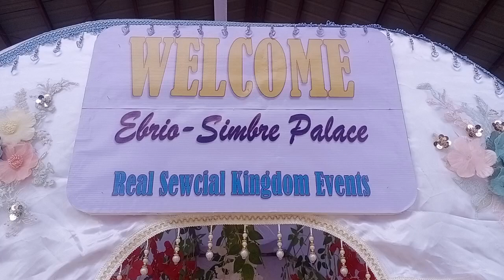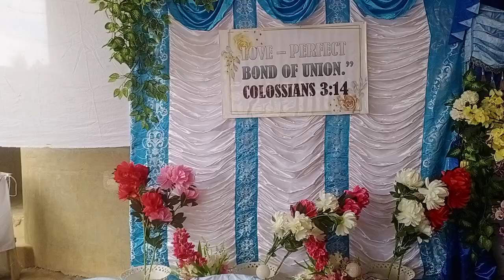Catering | Skirting | Real Sewcial Kingdom Events | Justine & Angeline Wedding Part 2